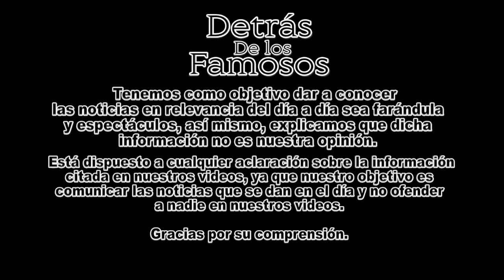Los 5 momentos MÁS IMPORTANTES de MEADE en TERCER GRADO